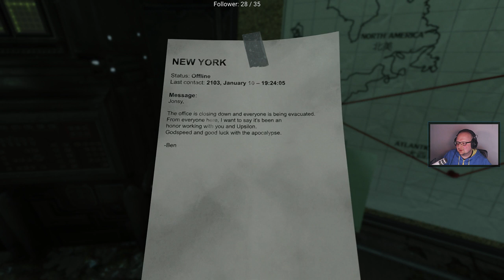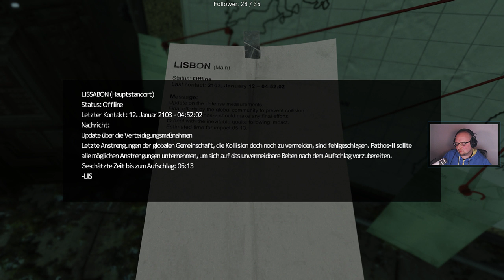SOMA #06 | In der Kommunikationszentrale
Nach einem Autounfall, bei dem Simon seine Freundin verloren hat, leidet er unter Schädigungen seines Gehirns.
Ärzte geben ihm nicht mehr lange Zeit zum leben. Doch ein kleines Team von angehenden Doktoren möchten sein Gehirn scannen und überprüfen.
Bei dem neurologischen Eingriff geht aber irgendetwas schief und Simon findet sich in ein futuristischen Welt voller Maschinenweisen wieder.

Streamingzeiten:
Montag: 20:00
Mittwoch: 20:00
Freitag: 20:00